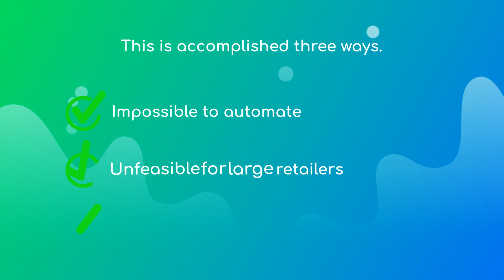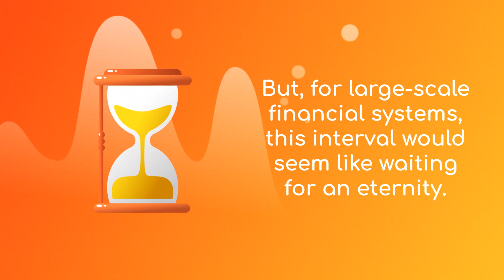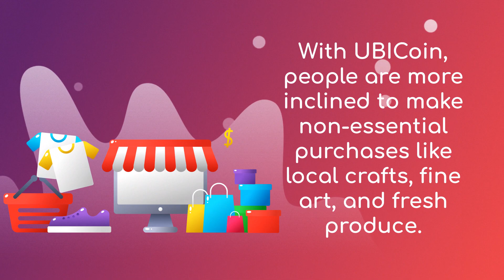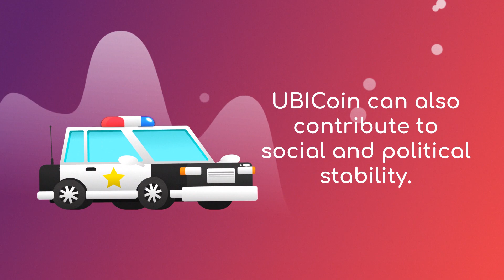UBICoin Local Community Support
A short video describing how UBICoin supports your local community. Let's go!